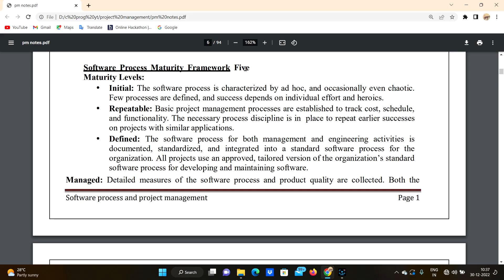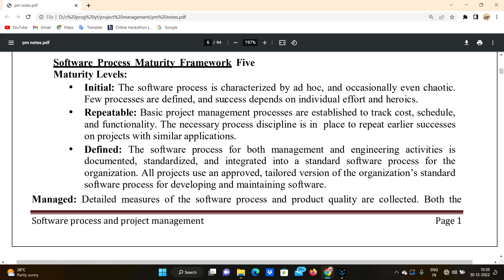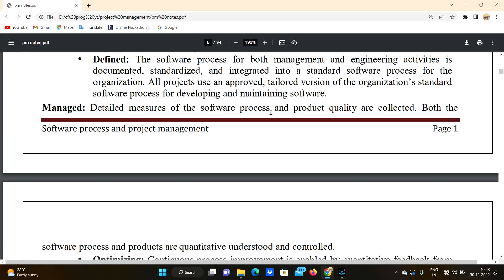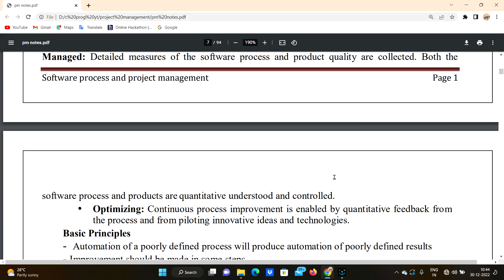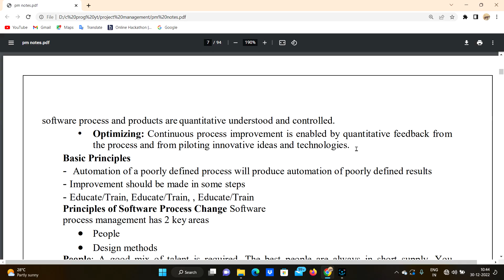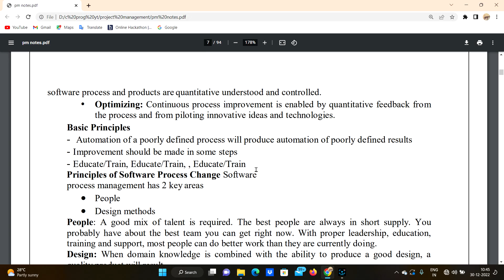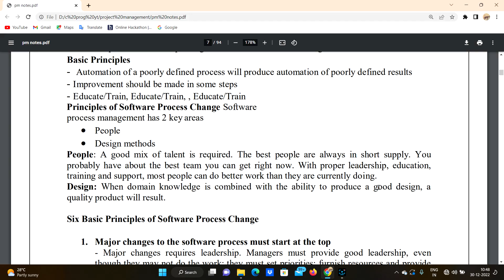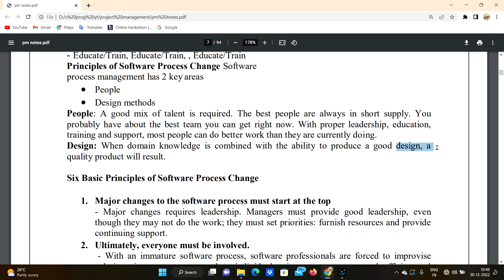Software Process Maturity Framework || Five Maturity Levels || Principles Of Software Process Change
(get heart by commenting❤️😊)